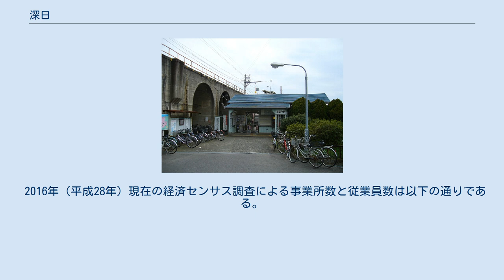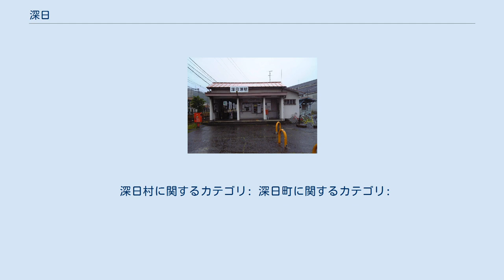深日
岬町の町・字
日本 」 大阪府 」 泉南郡 」 岬町 」 深日 深日（ふけ）は、大阪府泉南郡岬町の大字。
本項では同地域にかつて存在した泉南郡深日村（ふけむら）・深日町（ふけちょう）についても記す。
 岬町中部、大川の河口に位置する。
北で大阪湾に面し、東で淡輪、西で多奈川谷川、南で孝子と隣接する。
南北を南海本線と大阪府道752号和歌山阪南線が縦断、東西を南海多奈川線と大阪府道・和歌山県道65号岬加太港線が横断する。
かつては東の淡輪、西の谷川に比べてやや規模の小さい集落だったが、深日港改修工事の完成以降、淡路航路の発着点として発展し、岬町発足以来の町役場所在地となっている。
 もとの読みは「ふけひ」で、「ふけい」→「ふけ」に転訛した。
「吹飯の浜」「吹井の浦」として数々の詩に詠まれ、『万葉集』『新古今和歌集』『菊葉和歌集』などに登場する。
奈良時代には称徳天皇の紀伊行幸に際して行宮が置かれたことがある。
安土桃山時代には顕如が摂津石山から紀伊鷺森へ移る際に、当地の金乗寺（深日御坊）に一時滞在した。
 2015年（平成27年）10月1日現在（国勢調査）の世帯数と人口（国勢調査調べ）は以下の通りである。
 2016年（平成28年）現在の経済センサス調査による事業所数と従業員数は以下の通りである。
 深日港駅 第二阪和国道深日ランプが設置されている。
 大阪湾フェリー（のちに南海淡路ライン）、深日海運（のちにシャトルサービス）が洲本港とを結ぶ航路を運航し、南海多奈川線の難波駅直通急行「淡路号」と接続して大阪市と洲本市を結ぶメインルートを形成した時代もあった。
 当地区には反対の意味の言葉を使う「逆さ言葉」が存在する。
誕生の由来には諸説あり、そのうち二つの説としては小さな獲物(当地区は漁師町である）を冗談交じりに「大きい」と言って笑いにしたというものと、漁師間の競争が激しく、大漁でも「不漁だった」と逆の言い方を暗号として使ったというものである。
 このような用法は室町時代の狂言などに出てくる「入間詞」のように日本語では少なくとも中世からあるという。
2017年現在では用いる話者は60代以上に限られる。
 深日村に関するカテゴリ: 深日町に関するカテゴリ: